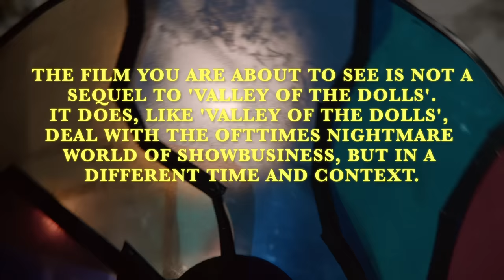Marc Almond - A Kind Of Love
The brand new single from Marc Almond is taken from 'Hits And Pieces - The Best Of Marc Almond And Soft Cell', out on 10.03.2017. A tribute to the glory days of the 1960s and the pop 45-RPM 7" single, the video sees Marc reunited with director Tim Pope, the man behind the very first Soft Cell videos back in the early-'80s.